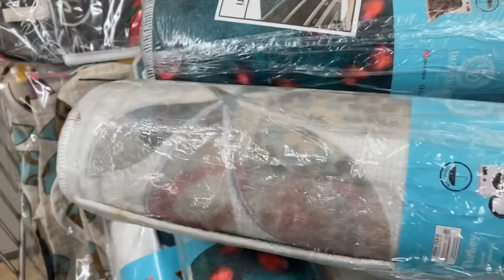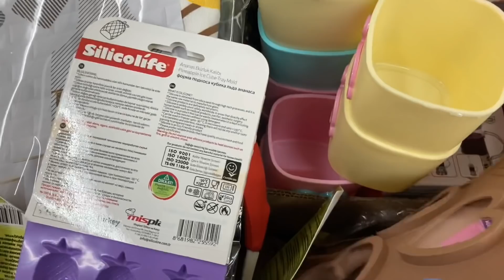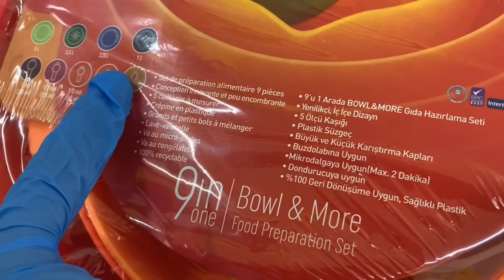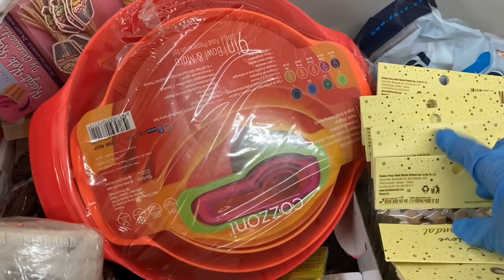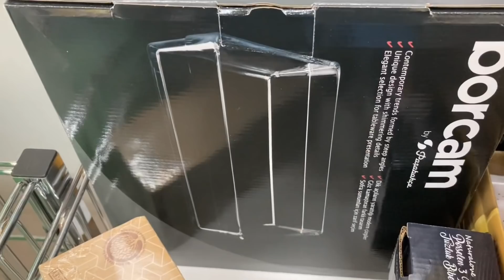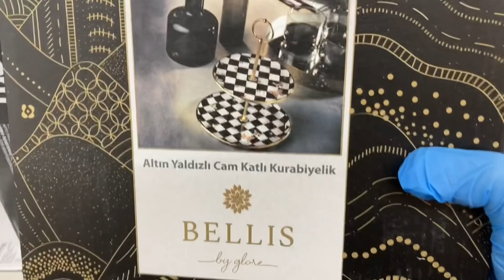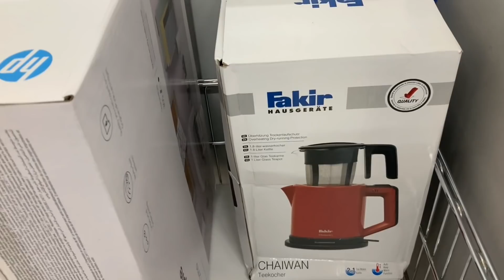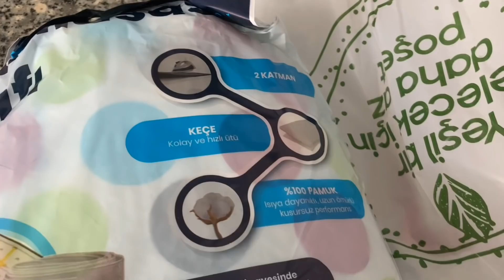AKTÜEL ÜRÜNLER BİM(16-23 EKİM) BU HAFTAYİ KAÇIRAN ÜZÜLÜR😍 YOK YOK😍